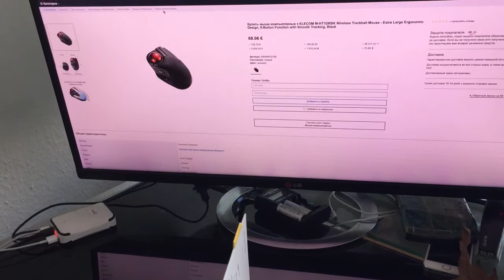Игровая компьютерная мышь Elecom HUGE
Игровая компьютерная мышь Elecom HUGE - очень удобная игровая мышка. Качественная и практичная не разочарует покупателя. Покупайте на нашем сайте amaazoon.ru